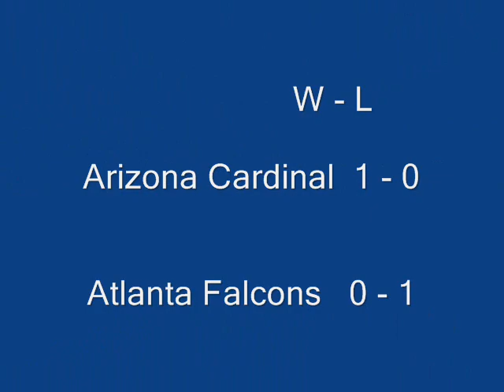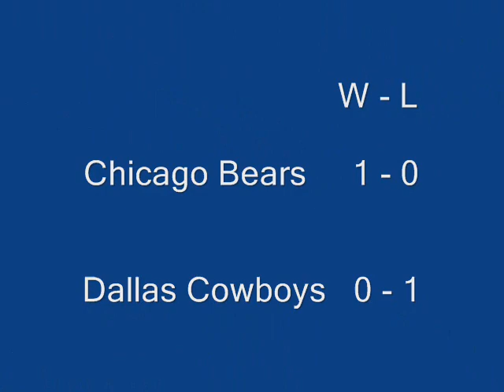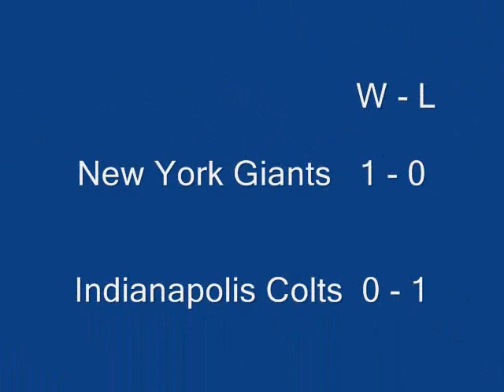NFL FOOTBALL SEASON 2 WEEK